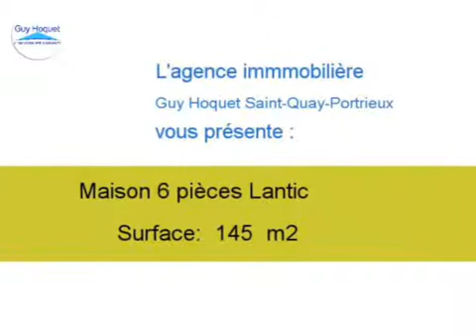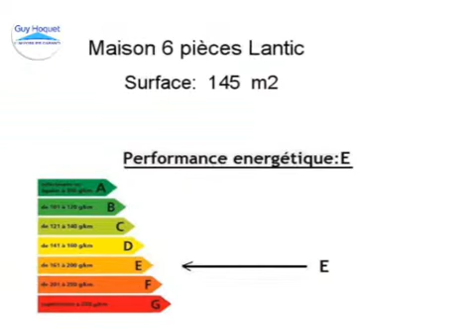Achat Vente Maison Lantic 22410 - 145 m2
Cliquez sur ce lien pour en savoir plus (prix, contacts)

A vendre à Lantic une maison de 145 m2.

Annonce immobilière : Achat Vente Maison Lantic 22410 Côtes d Armor